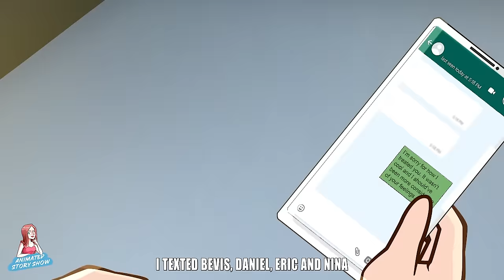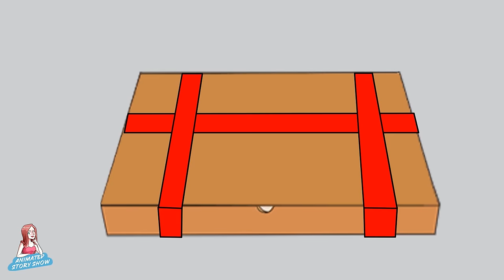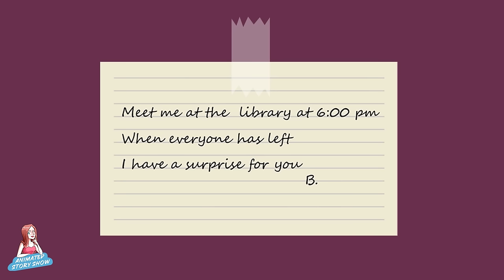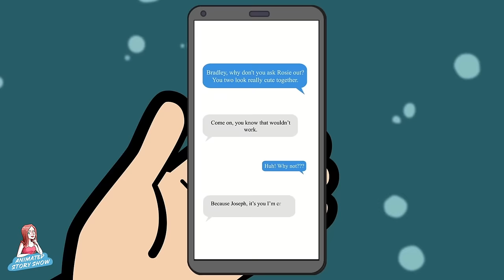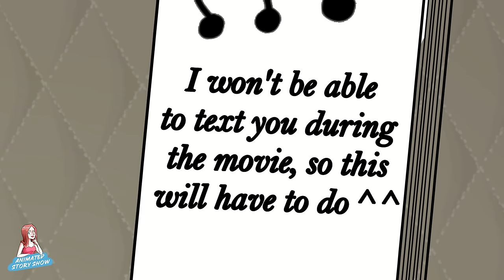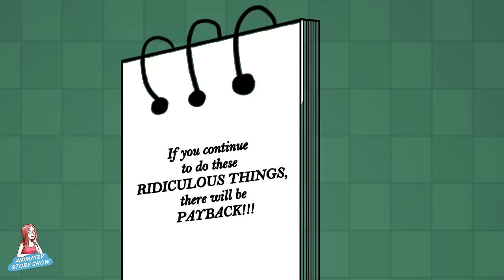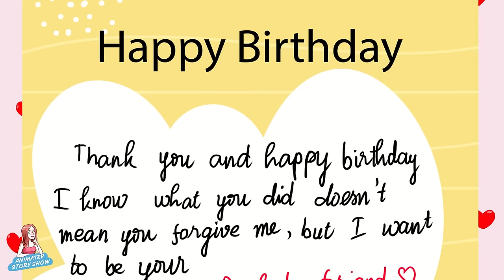My Popular Is Too Much for My Friends